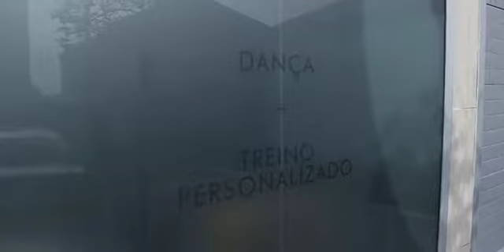Mstudio - personal trainer